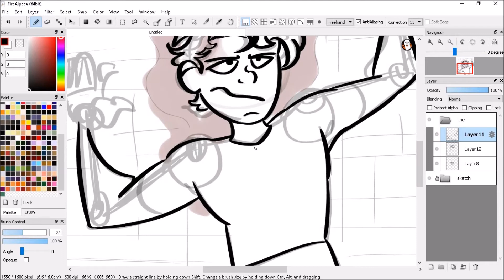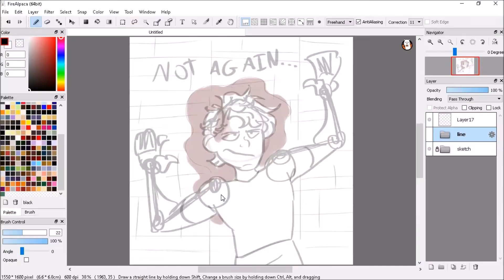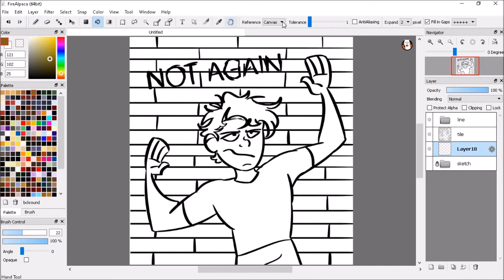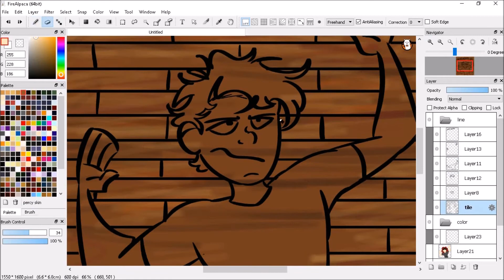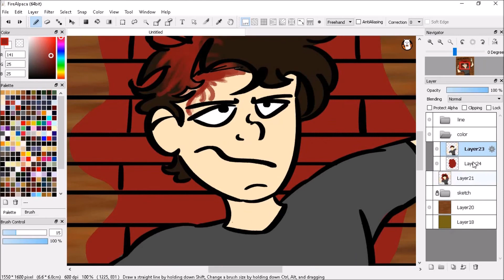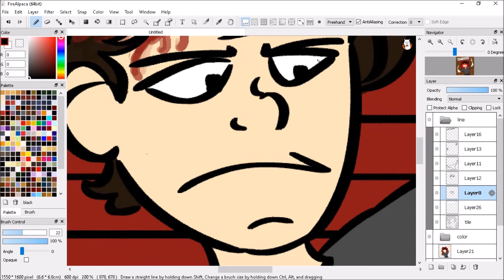Henry Morgan Speedpaint (Forever)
ok im uploading this for the third time if it doesnt work now im gonna scream